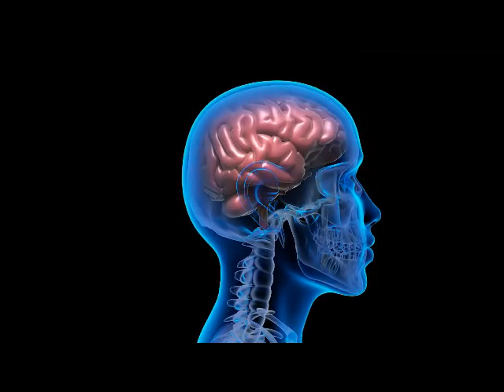Voyage au coeur du cerveau - Le stress - Cabinet d'hypnose Doué la Fontaine - Philippe CROISSANT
Qu'est ce que le stress, d'ou vient il, pourquoi se manifeste-t'il, comment le traiter ?
Maladie ou sensation cognitive ?
Philippe Croissant, expert en hypnose, en comportement humain, PNL, mentalisme émotionnel, psychologie active...vous présente sa chronique "Voyage au coeur du cerveau".
Une présentation simple et accessible à tous sur le pourquoi et le comment des problèmes psychologiques humains comme le stress, l'anxiété, l'angoisse, l'insomnie, les phobies, les addictions, la prise de poids...